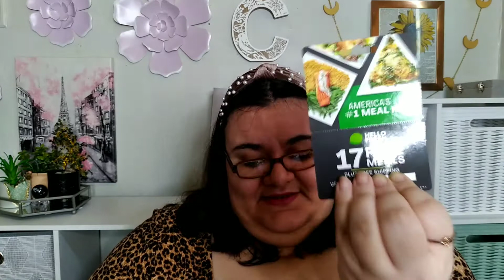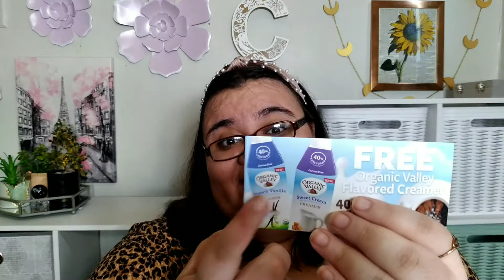No Samples...Just A Coupon l PinchMe Envelope l July 2022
Hey guys and gals!! Today we have a new PinchMe envelope. PinchMe is a website that will send you free samples every month based on your profile. These samples are claimed quickly so you have to be quick!! Cass+Oadie

💜💜 3 New Videos Each Week 💜💜

💜💜EMAIL (If You Want To Chat/Another Way To Reach Us)

💜💜P/O BOX
07093
Hi, we are Cass+Oadie, a crazy, sassy and funny mother/daughter duo with one goal. We want to make people laugh and forget their troubles just for a few minutes. Our goal is to make everyone laugh one video at a time. On our channel, you will find all types of videos: Dollar Tree Hauls, Burlington/TJ Maxx/Marshalls Hauls, Target Hauls, Beauty Boxes (Ipsy/Macy’s), Product Reviews, Trying On Different Makeup Items, Skincare Reviews, Funny Cat Videos, Baking/Cooking Videos, Food Challenges & So Much More!! We hope you enjoy our content. Thank you for taking the time to stop by our channel. Your support is everything to us 💕 Cass+Oadie